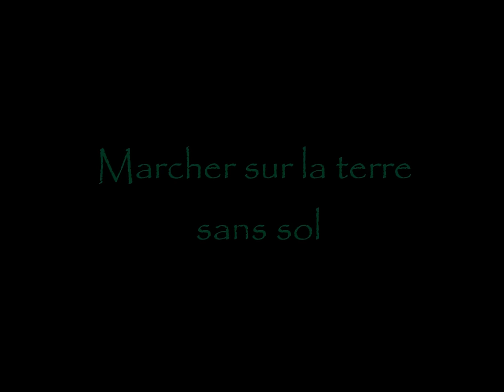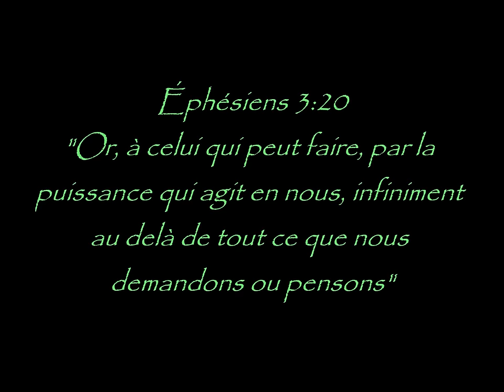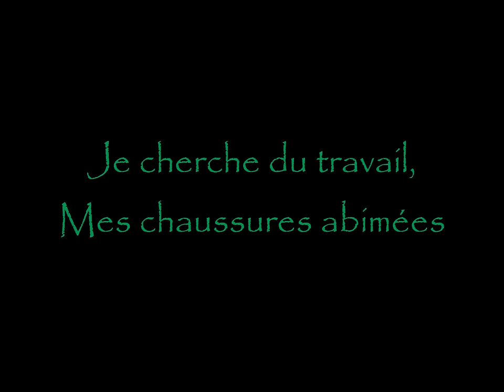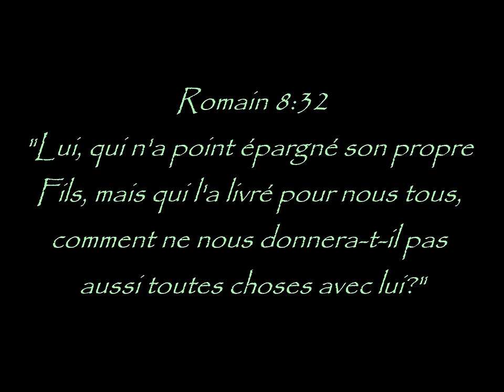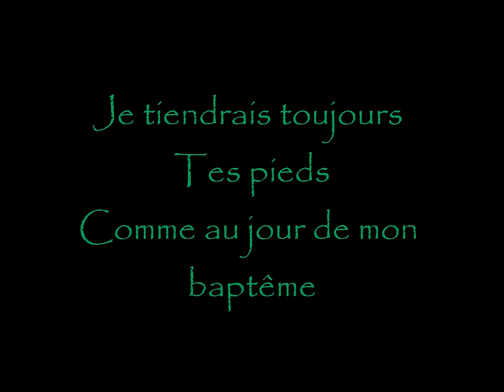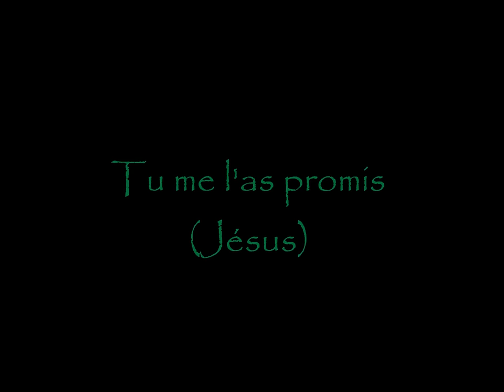Chantre Boniface - A quand ma victoire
N'oublie jamais que la défaite est toujours momentanée, ta victoire est pour bientôt!

"A quand ma vicoire", opus signé le serviteur du Seigneur, le chantre Boniface et issus de son dernier album "Jésus mon Sauveur".